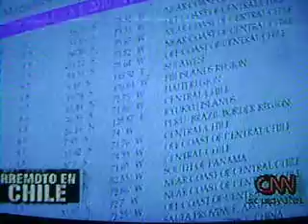TSUNAMI EN CHILE 2010 (CNN EN ESPAÑOL)